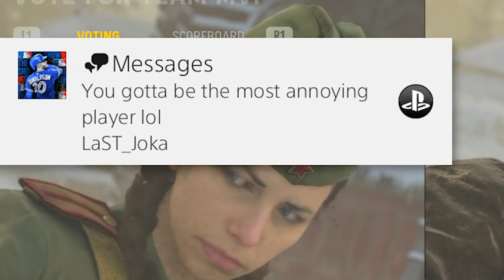the #1 Throwing Knife player in Call of Duty Vanguard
the #1 Throwing Knife player in Call of Duty: Vanguard (Insane Throwing Knives Gameplay, Epic Kills, Funny Moments & Rage Reactions) @UnseeableNinja
Today I bring you some Insane Throwing Knife gameplay on the COD 2021